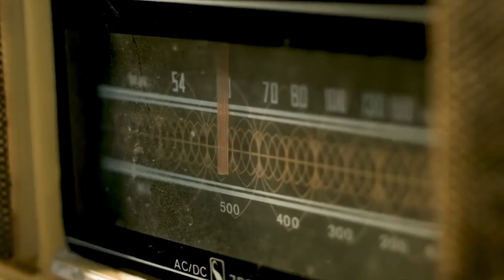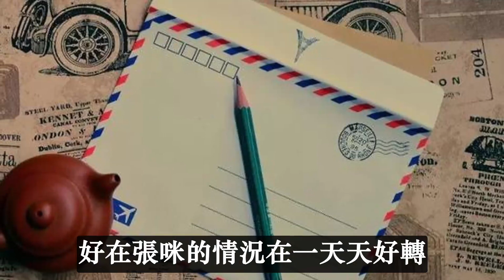抗癌成功第一人！50歲歌手張咪，僅用300天，從癌症晚期到腫瘤消失，她為何能抗癌成功？養生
健康養生，幸福人生！
大家好，這裡是專注養生的頻道
因為癌症離世的明星有不少，比如金馬影帝塗門因食道癌死亡，香港電影金牌配角吳孟達因肝癌死亡，相聲大師師勝傑因胰腺癌死亡……
在眾多患癌的明星中，卻有一位“幸運兒”，成功戰勝了癌症晚期，恢復健康，她就是歌手張咪。